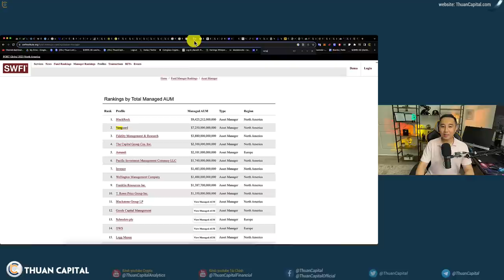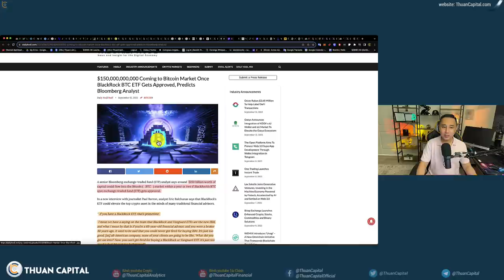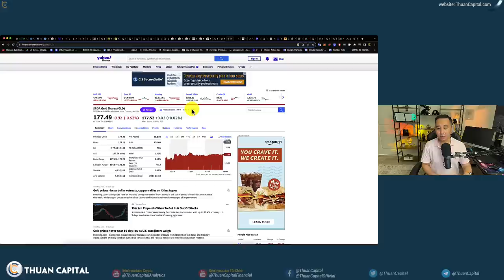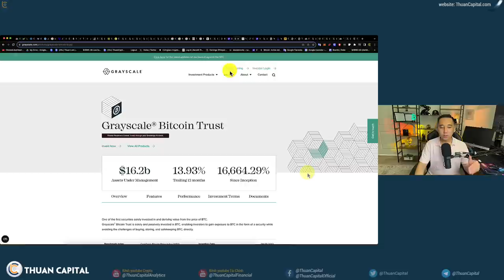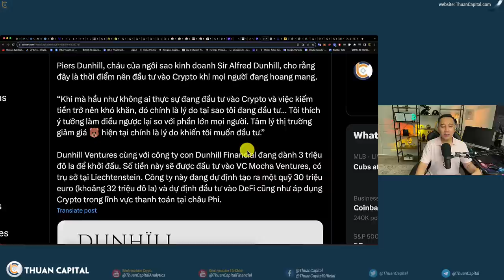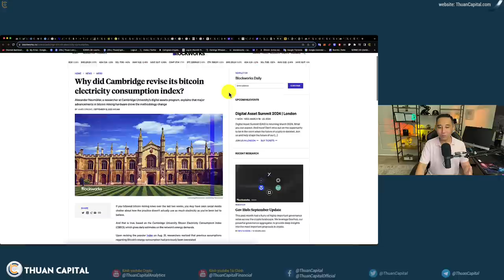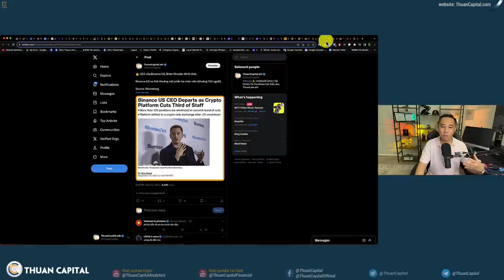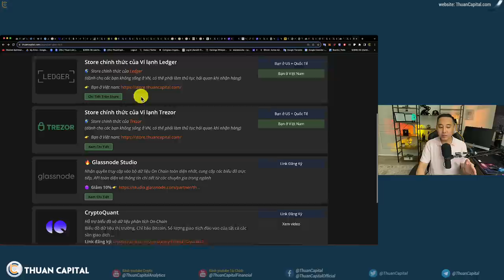1696 (Part 2) - Công Ty Quản Lý $1.5 Nghìn Tỷ Đệ Đơn Spot ETF | Sự Thật Về BlackRock | CRYPTO NEWS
⏱️ TIMESTAMPS
00:00 - Franklin Templeton đang quản lý 1.53 nghìn tỷ đô đệ đơn spot bitcoin ETF
01:13 - Đầu tư ETF, Sự Thật Về BlackRock
12:00 - Piers Dunhill, cháu của ngôi sao kinh doanh Sir Alfred Dunhill, cho rằng đây là thời điểm nên đầu tư vào Crypto khi mọi người đang hoang mang
14:18 - BlackRock muốn bảo vệ môi trường nhưng lại đầu tư vào crypto - Giả thuyết
17:38 - Cập nhật về hội nghị của Ripple
18:16 - Cập nhật tình hình Binance US - CEO của Binance US, Brian Shroder đã từ chức.
19:58 - CoinEx đã bị hack với số tiền 28 triệu đô la (ETH, TRON và MATIC)
21:02 - Karl Greenwood - đồng sáng lập của OneCoin, đã bị kết án 20 năm tù.
21:45 - Ưu đãi dành riêng cho cộng đồng ThuanCapital